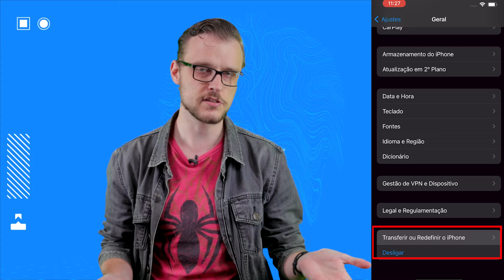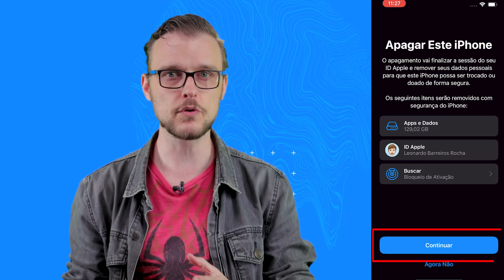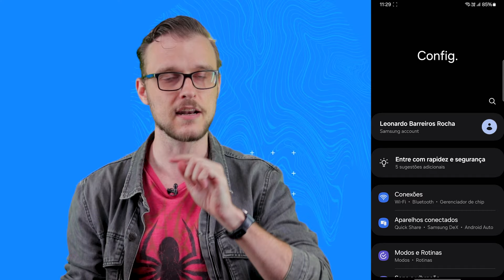Como formatar o celular Android ou iPhone - AssistênciaTec 100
Seja qual for seu motivo, existem formas muito seguras, práticas e fáceis de formatar o seu smartphone Android ou iOS, e é isso que eu vou ensinar agora, no centésimo episódio do Assistência Tec!

SSD Western Digital Green, 480 GB
Amazon Music por 3 meses grátis
Aproveite que é por tempo limitado!
Lava e Seca Midea HealthGuard Smart, MF200D110WB/WK

CRÉDITOS
Apresentação e roteiro: Leonardo Rocha
Imagens: Gustavo Katsumi
Edição de vídeo: Larissa Kinoshita
Motion Graphics: Camila Husch
Arte da thumb: Leonardo Rocha

O Assistência Tec é o quadro do TecMundo em que tentamos resolver todos os tipos de problemas que você pode ter ou encara diariamente envolvendo tecnologia, sejam eles de software, hardware ou origem desconhecida. Tem algum problema que gostaria que tentássemos resolver? Deixe sua sugestão/pedido nos comentários do vídeo!

- Entenda
- Listas
- Assistência Tec
- Matérias especiais